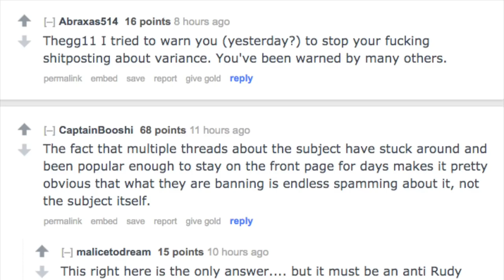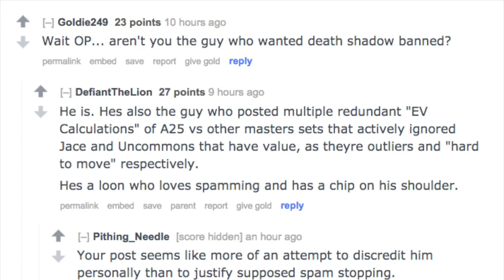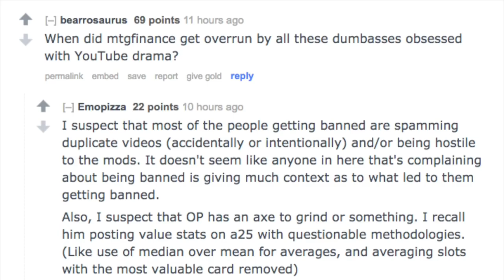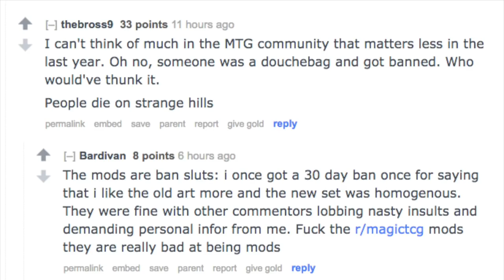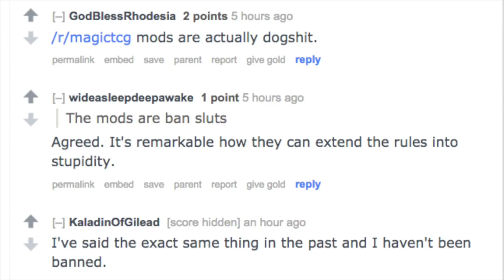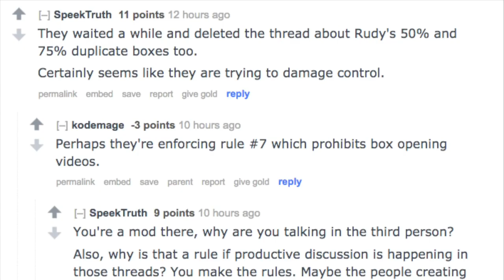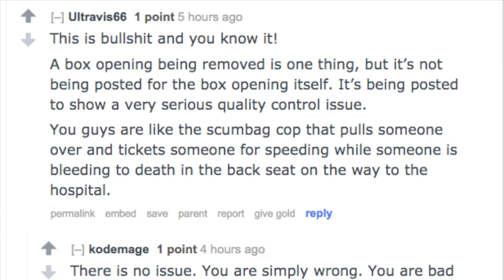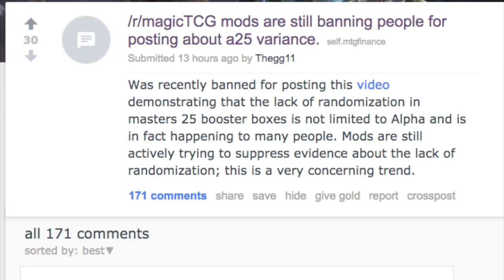Reddit Magic the Gathering Moderators Biased?